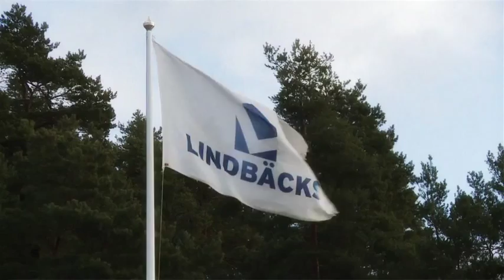Lindbäcks bygger bostadsrätter i Ursvik, Sundbyberg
Brf Hjortronstället präglas av ljus och öppenhet, harmoniska rumsligheter och gedigna material. Ett sunt och långsiktigt boende.